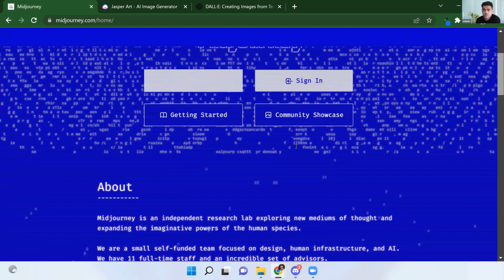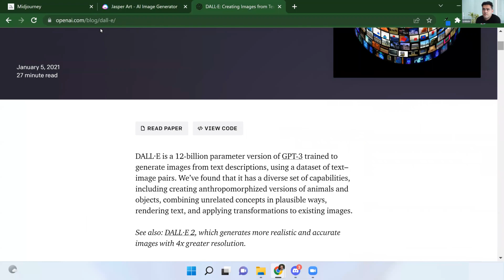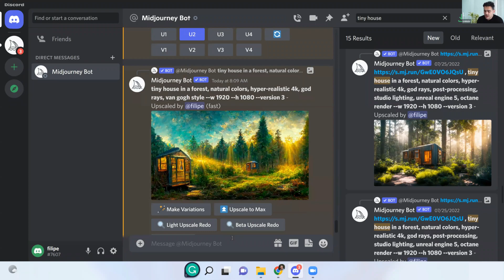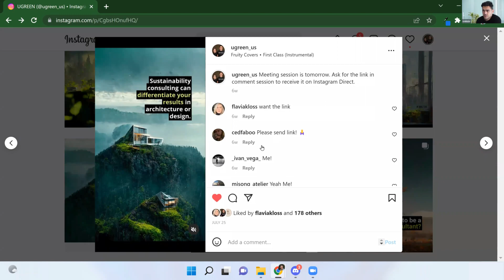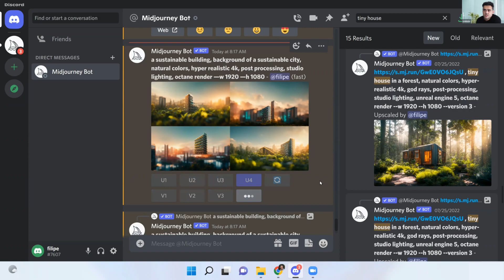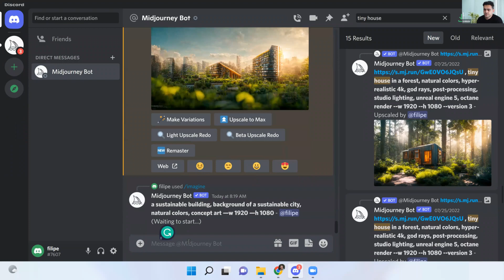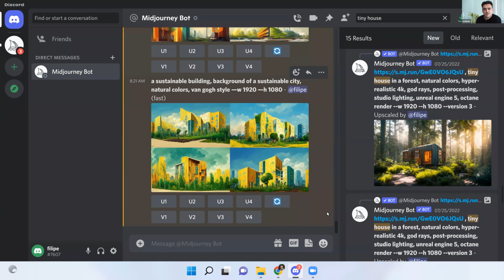Usando Inteligência Artificial na Arquitetura - Midjourney, DALL-E e Jasper Explicados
Neste vídeo vamos entrar dentro do tema: usando inteligência artificial na arquitetura.

Convidamos você a compartilhar nosso conteúdo para inspirar outras pessoas, desde que com referência à UGREEN.

Nosso conteúdo só pode ser incorporado em sites de terceiros por acordo. Estabelecemos parcerias com domínios para compartilhar nosso conteúdo e ajudá-lo a atingir um público mais amplo.

Extrair e / ou editar este vídeo é ilegal e resultará em ação legal.